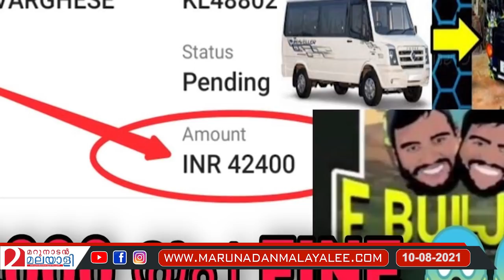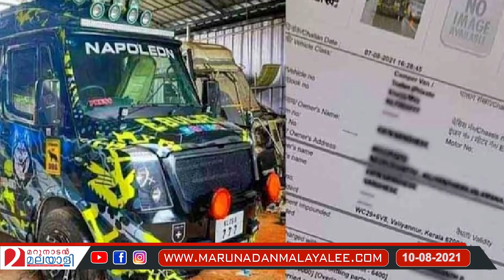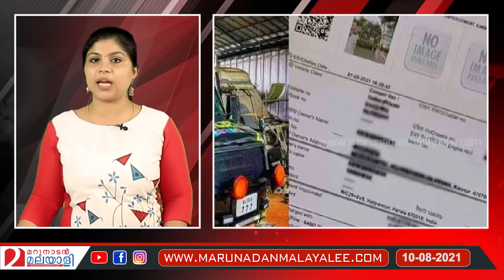ഇ ബുള്‍ ജെറ്റിനെ പഞ്ഞിക്കിട്ടു; വാഹന രജിസ്‌ട്രേഷന്‍ റദ്ദാക്കി I e bull jet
ബ്രോസിനെ പഞ്ഞിക്കിട്ടു.. വാഹന രജിസ്‌ട്രേഷന്‍ റദ്ദാക്കി.. ഇ ബുള്‍ ജെറ്റിനെ പൂട്ടി